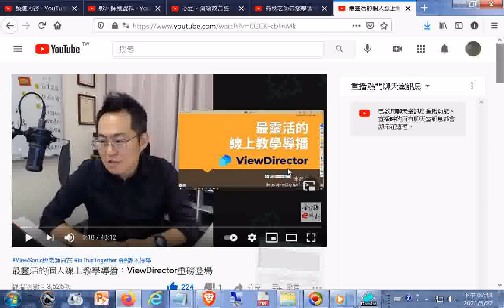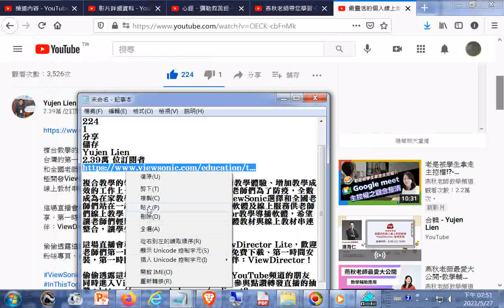最靈活的個人線上教學導播：ViewDirector重磅登場 20210527觀看+網址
相關影片網址:
相關資源:
Google Meet + Classroom 教師手冊 / 附錄：如何製作教學影片(必看遠距教學示範含播放Youtube的影片或雲端硬碟的影音檔、出試題與線上測驗及批改、打成績)